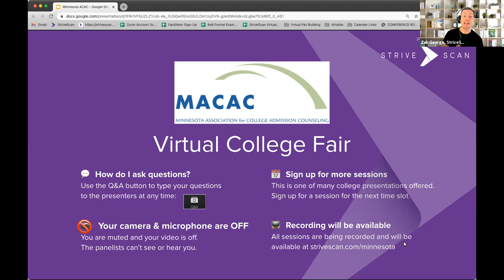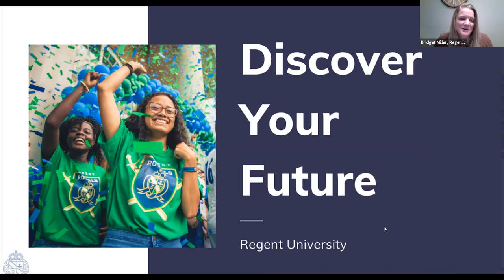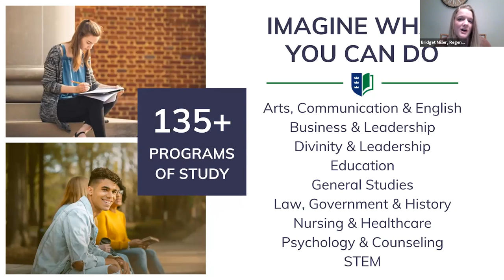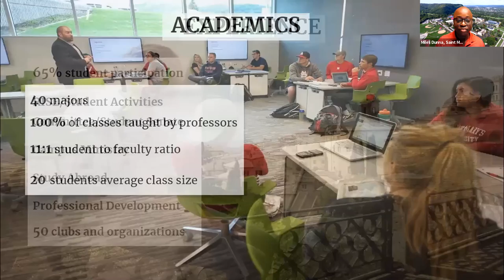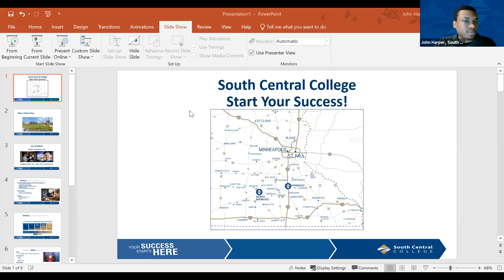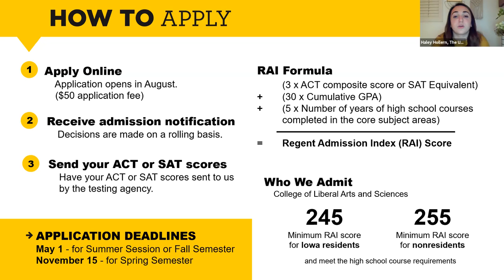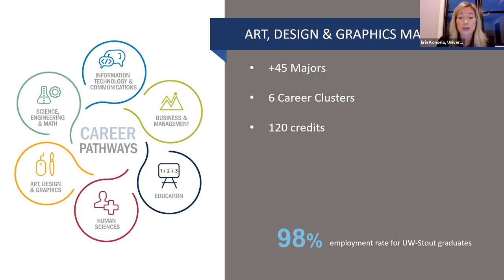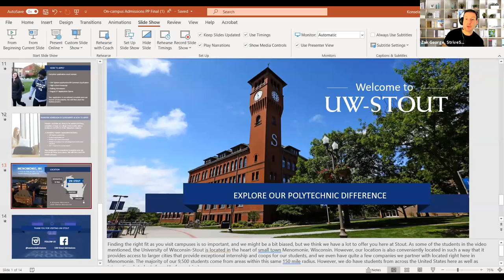Session B8 - MACAC Virtual College Fair - March 10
In this session, you will hear from the following institutions:

Reed College
Regent University
Saint Mary's University of Minnesota
South Central College
The University of Iowa
University of Wisconsin-Stout